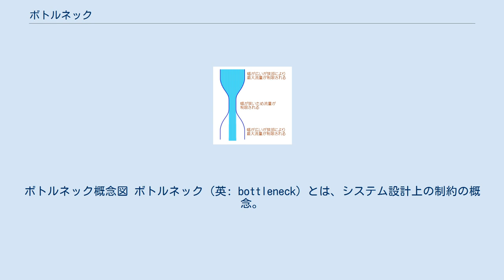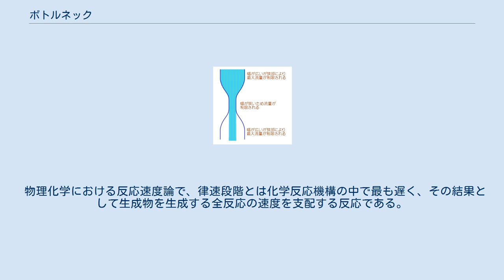ボトルネック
ボトルネック概念図 ボトルネック（英: bottleneck）とは、システム設計上の制約の概念。
英語の「瓶の首」の意。
一部（主に化学分野）においては律速（りっそく、（「速さ」を「律する（制御する）」要素を示すために使われる）、また、隘路（あいろ）という同意語も存在する。
 80-20の法則などが示すように、物事がスムーズに進行しない場合、遅延の原因は全体から見れば小さな部分が要因となっており、他所をいくら向上させても状況改善が認められない場合が多い。
このような要因部分を、ボトルネックという。
 瓶のサイズがどれほど大きくても、中身の流出量・速度（スループット）は、狭まった首のみに制約を受けることからの連想である。
 ボトムネックは誤記。
 以下に、いろいろな場面におけるボトルネックの例を挙げる。
 道路工事での車線減少に伴うボトルネック 河川、道路等では流量の妨げとなっている箇所のことをいう。
具体的には、赤信号時間が相対的に長い交差点や幅員減少・車線減少により渋滞を起こす箇所、河川断面が狭隘となり十分な水量を流下させることができない箇所のことをいう。
鉄道では大部分が複線の路線においてごく一部分だけ単線になっている区間など、列車本数が線路上限定され、増発や輸送障害時の対応が難しくなっている箇所を指す。
 また、国土交通省では都市部の踏切について、列車本数が多いため道路交通に支障をきたす箇所のうち、遮断時間が長い踏切を「開かずの踏切」と呼ぶ一方、交通遮断量（交通量 x 遮断時間）が大きい踏切を「ボトルネック踏切」と呼んでいる。
 歩行者交通では出入り口や階段などがボトルネックとなる。
群集事故の原因となりやすいため、混雑が予想される場合はあらかじめ適切な通路設計や誘導を要する。
 遺伝的ボトルネックすなわち遺伝的多様性の急激な減少。
狭い瓶の首から少数のものを取り出す場合と同じ原理であることからいう。
 ライフルや拳銃に用いられる金属製薬莢を用いた実包の中には、薬莢自体の径よりも小さな弾頭を取り付けるために、薬莢の径を弾頭の大きさに合わせて絞り込んだ形状のものが用いられることがあり、この薬莢の絞りをボトルネックと呼ぶ。
こうした構造により弾頭径と同径の薬莢を用いるよりも装薬量を増やせるために、弾頭の推進力が上がり初速が増すことで威力や飛距離を伸ばすことが可能となる。
しかし、ボトルネックを用いた実包を使用する銃器の場合、薬室を薬莢のボトルネックに合わせて精密に加工する必要があり、発射圧力も増すために強固な閉鎖機構が必要となるため、ハンドガンにおいて銃器を小型化したい場合や、リボルバーやストレートブローバックなどの出来るだけ簡素な構造としたい場合にはボトルネックは用いられないことが多い。
 物理化学における反応速度論で、律速段階とは化学反応機構の中で最も遅く、その結果として生成物を生成する全反応の速度を支配する反応である。